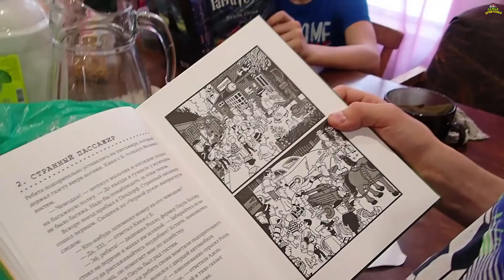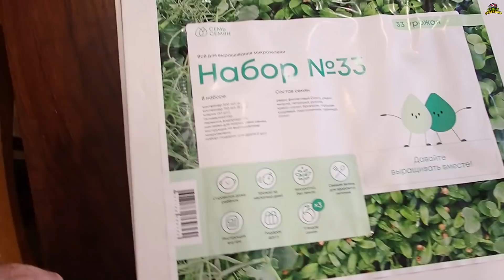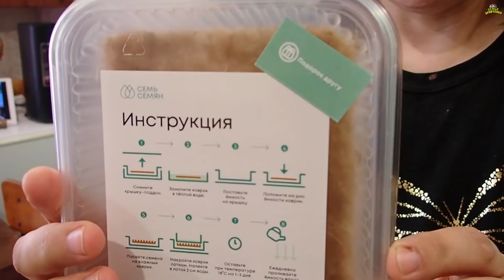Жизнь за кадром. Обычные будни. (часть 338) (03.22г.) VLOG Семья Бровченко.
Радость для младших детей. Перестановка в кухне. Пополняем запасы. Дети любят читать книги. Борюсик и змейка. Старший и младший братики. Поезд в доме. Набор №33 для выращивания микрозелени от "7 семян" - миниобзор. Пирог - зебра.

Полезная информация:

Счет для оплаты рекламы и для поддержки канала:
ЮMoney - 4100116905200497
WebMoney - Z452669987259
Карта Сбербанка